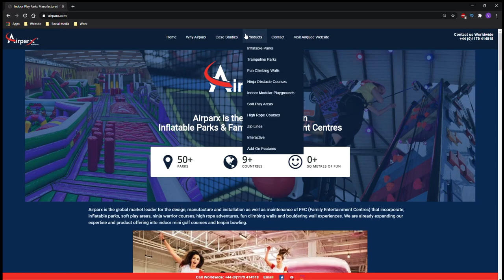Airparx's Ninja Obstacle Courses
Established company with over 30 years in the FEC industry.
We offer the complete solution, harmonising soft play, modular play, inflatables, trampoline parks, ninja courses and high ropes.
We have an intricate knowledge and experience of global safety standards and requirements.
An in-house design team of 30 people who can create the most cutting edge, visually brilliant and on-point branding concepts for your facility.
Excellent value for money due to our scale and strength.
Highest quality of raw materials and finished product.
Global installation experience.
Proven track record where any existing customer will confirm our back up service.